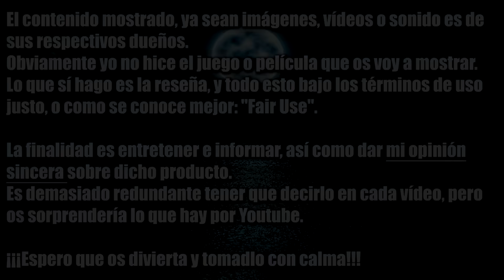LOS 4 FANTÁSTICOS (2015) | RESEÑA (UN REBOOT INSUFRIBLE)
Muy buenas chavales, el vídeo de hoy trata sobre el reboot que hicieron sobre Los 4 Fantásticos en 2015, una película terriblemente lenta, aburrida que si no fuera por el título incluso podrías dudar que trata sobre superhéroes. No sé en qué estarían pensando los directivos cuando dieron luz verde a este proyecto, pero lo que tengo claro es que este metraje manchó todavía más la reputación de un grupo que ya de por sí estaba manchada de antes.